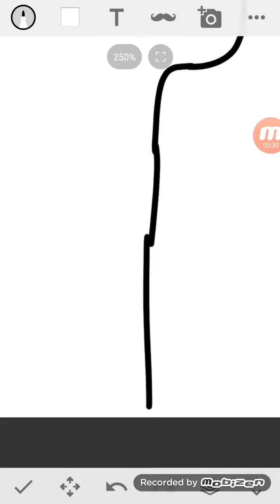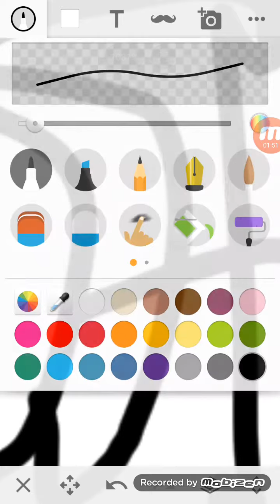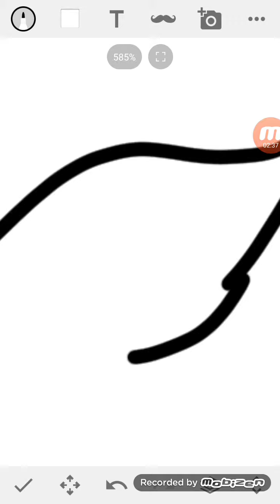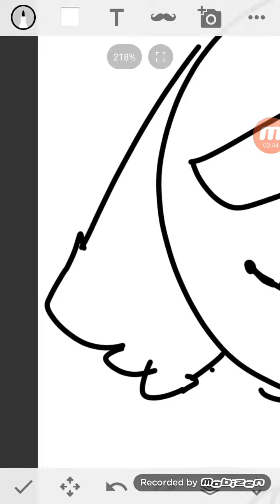"no one likes me" VENT!